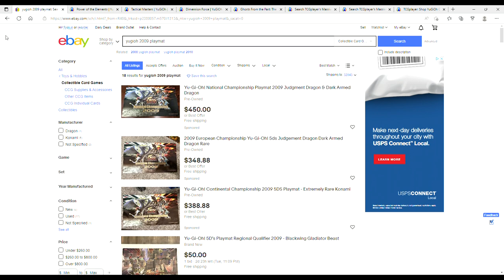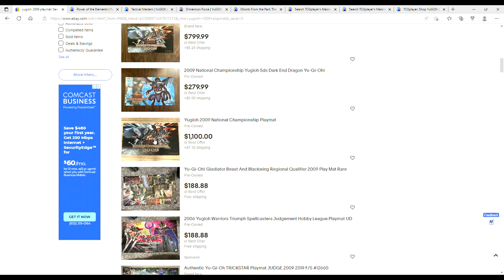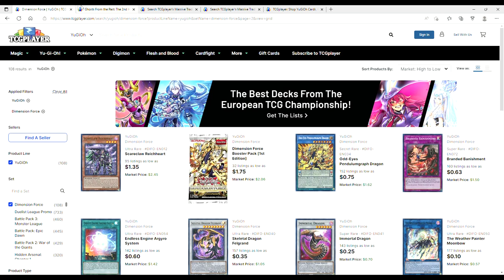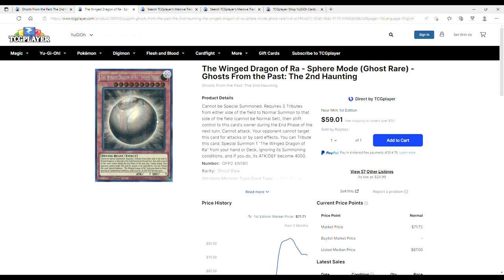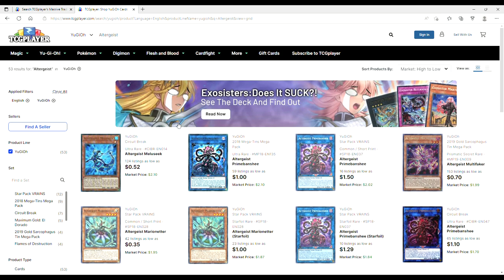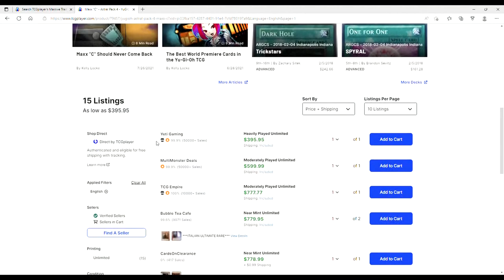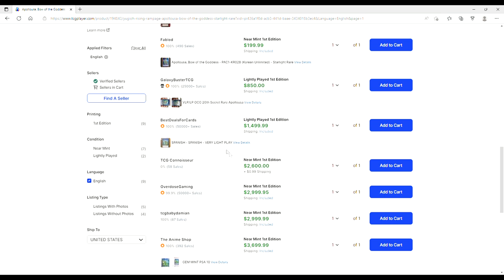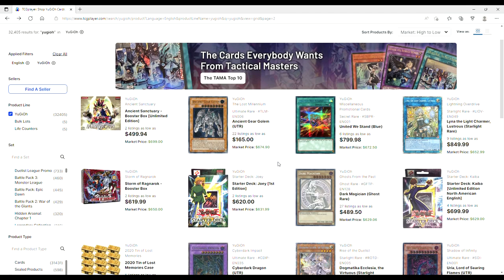The Market Is Preparing For A Banlist! - Yugioh Markewatch 08-27-22